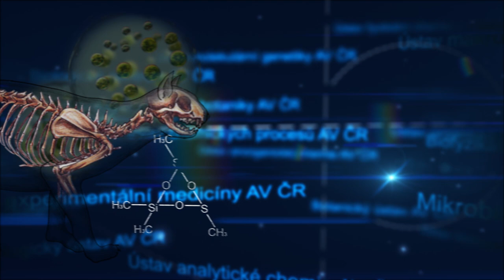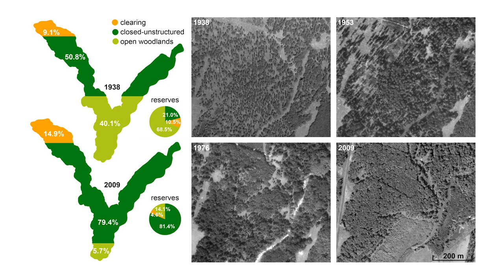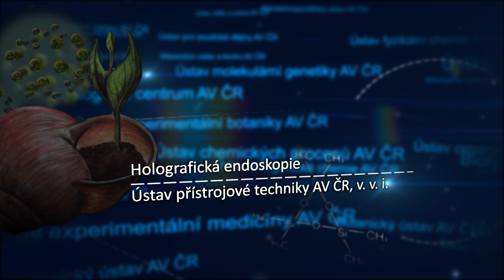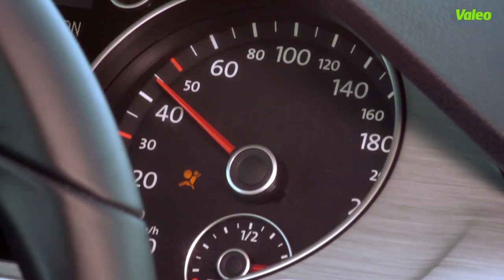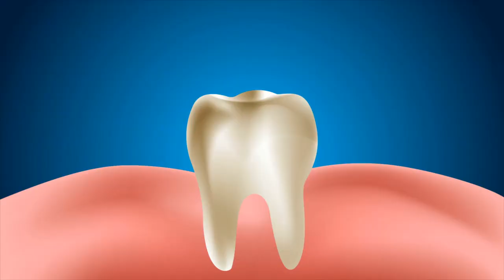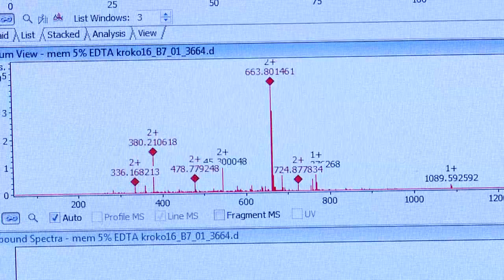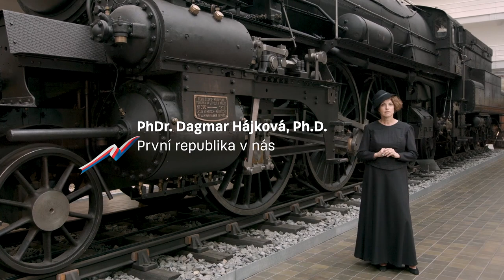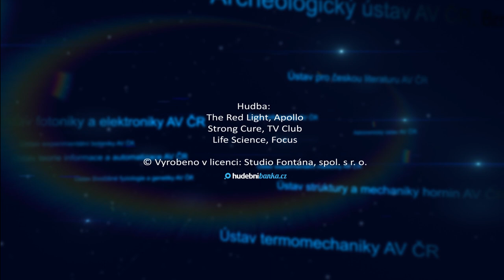Česká věda 11/2018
Listopadový magazín jsme pro vás natáčeli v Ústavu jaderné fyziky AV ČR. A co zajímavého se v něm dozvíte? Proč jsou staré a solitérní stromy důležité, co je to holografická endoskopie, jak se rozhodují autonomní vozidla i to, proč některé z nás trápí zubní kaz, a některé ne. A také vás zveme na Týden vědy a techniky, největší vědecký festival v ČR, který se koná od 5. do 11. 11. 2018 po celé republice. Více se o něm dozvíte na A nezapomeňte, že stále máte možnost navštívit putovní výstavu Republika československá. Místa, kde se právě nachází, naleznete na

Přejeme vám inspirativní podívanou a těšíme se i na setkání na některé z akcí, které pořádá Akademie věd ČR.

Na reportážích spolupracovaly: Biologické centrum AV ČR, Ústav přístrojové techniky, Ústav státu a práva, Fyziologický ústav AV ČR a Přírodovědecká fakulta UK. Děkujeme!